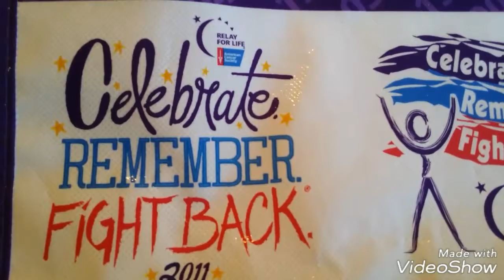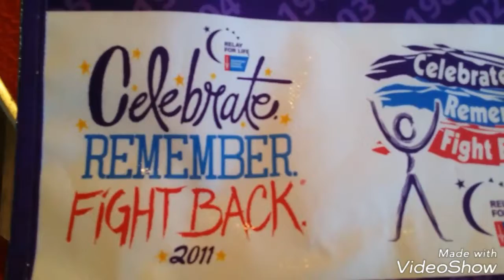Tired Puppy falls asleep on his water bowl after a day helping at our Puppy Kissing Booth.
Little Puppy named...  Polar Bear.. and his brother hung out at our fund raiser today. Relay for Life and Safe Haven Humane Society teamed up to raise money with a Puppy Kissing Booth. Dog tired after all the hugs and kisses he was all tuckered out at the end of the event. It looks like he found his forever home today too!